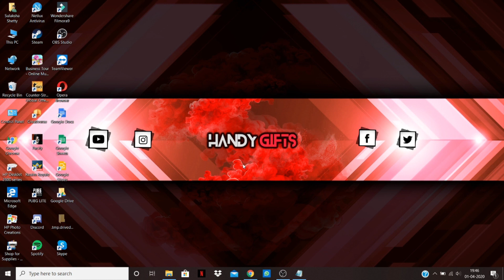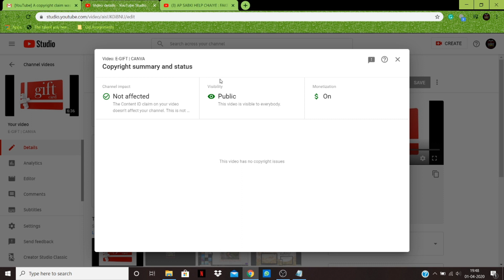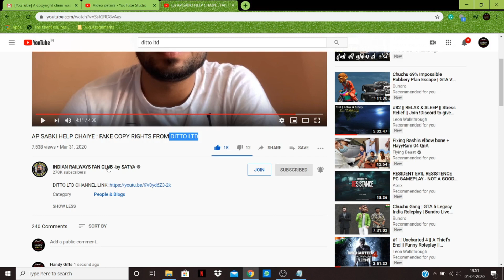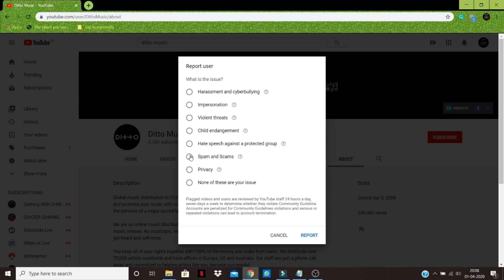Fake Copyright | You Need To Know This